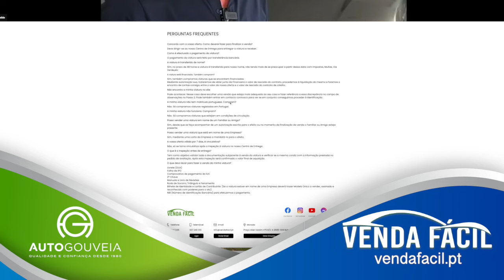Venda Fácil.pt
Venda Fácil é uma opção para quem pretende vender a sua viatura, de forma fácil e segura junto de uma empresa que já opera no mercado do sector automóvel desde 1980.

Pertença do Grupo Auto Gouveia, esta plataforma responde à procura por parte dos particulares e ou empresas, que pretendem vender a sua viatura, através de uma plataforma simples, intuitiva e segura.